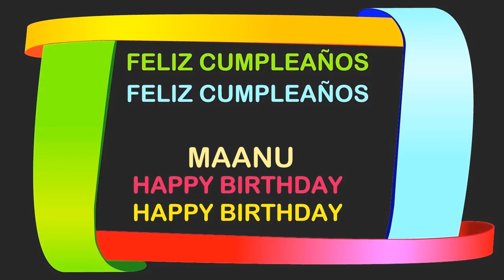Maanu Birthday Postcards & Postales